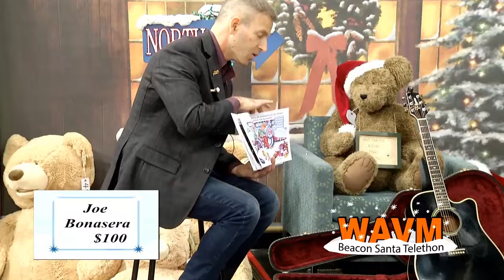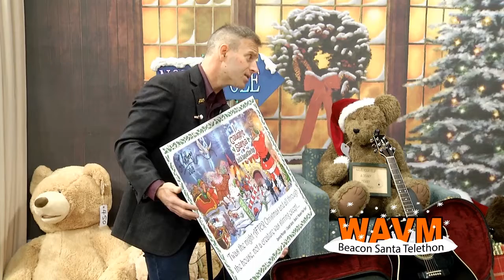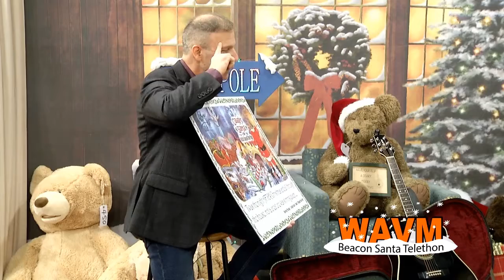Telethon 2018 - “I Caught Santa” by J. Anthony Garreffi Book Tour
This event took place at Maynard High School as a part of the 2018 Beacon Santa Telethon on December 8, 2018.